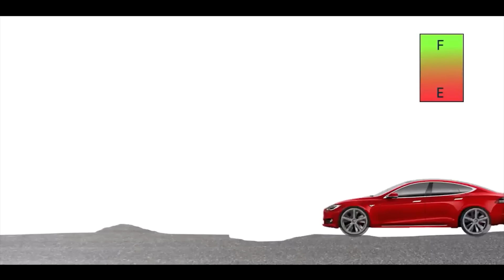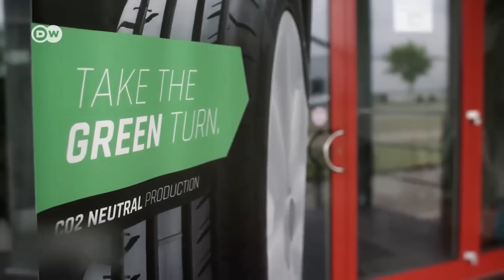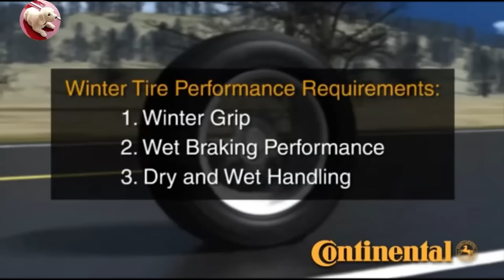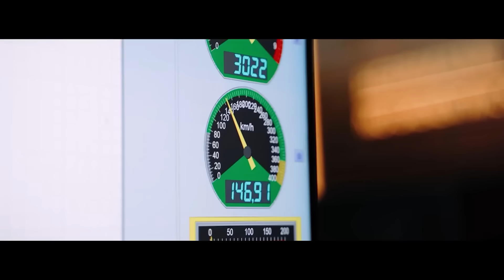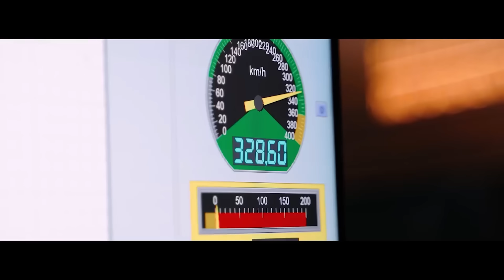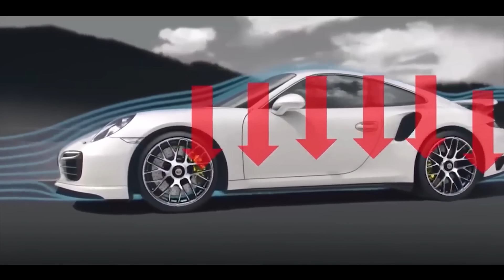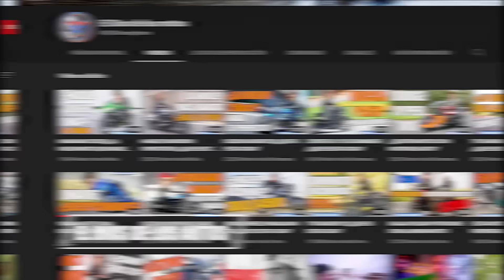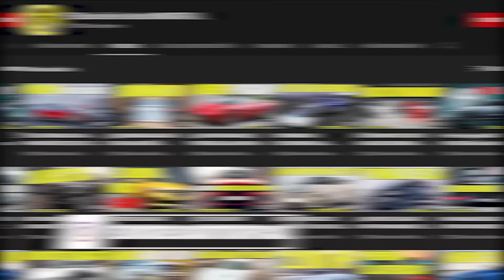Neumático de perfil bajo y ancho + neumático alto y delgado: efectos en el rendimiento